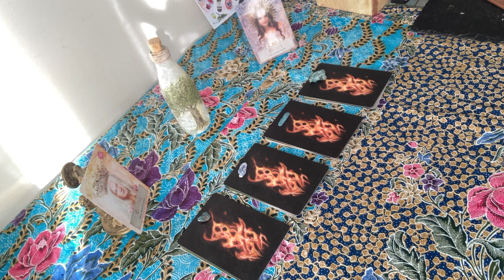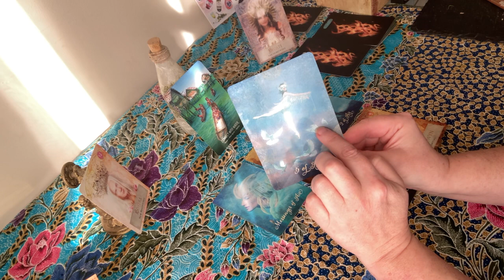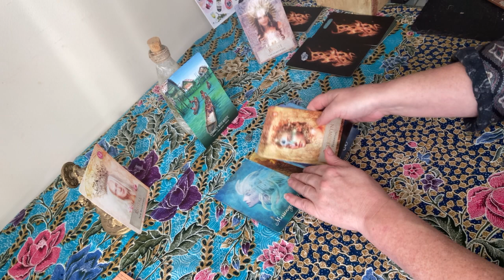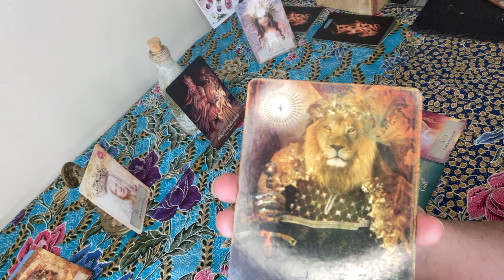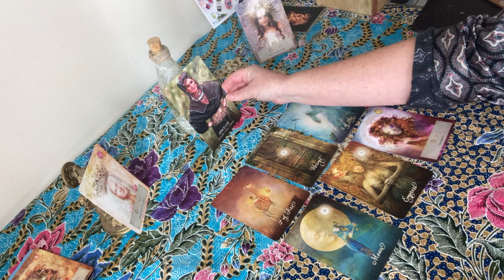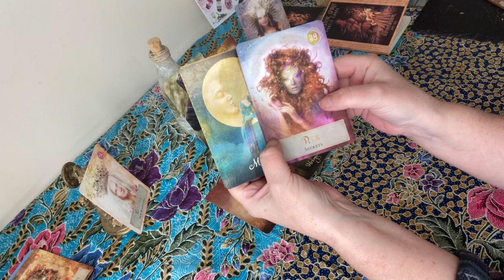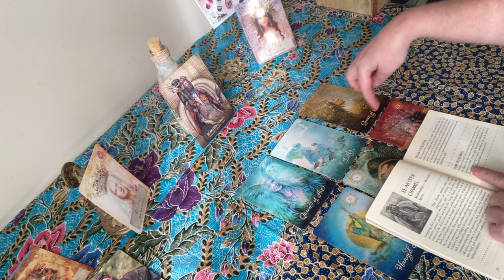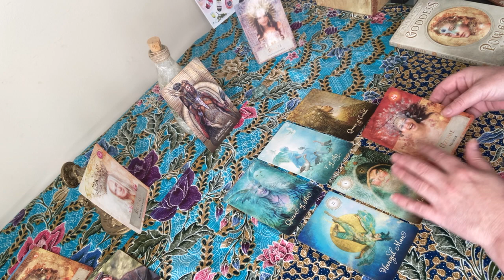Who Are You Becoming?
A look at your soul’s purpose. Where you are shifting and aligning to who you are meant to be? This reading is timeless so whenever you come across it is when it’s meant to be.
Timestamps will be in the comments rather than the description today as I got so caught up in the reading I forgot to keep track.
Love, light and blessings 💚🙏🦇xxx